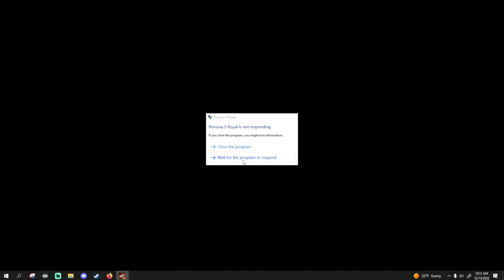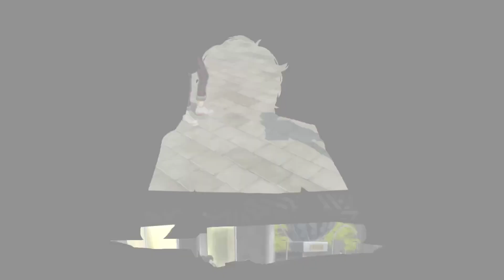Persona 5 Royal: 6 - The BEST new song*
*Considering that i haven't at this point heard much new music yeah thats just the default option. But screw that i adore this song, 10/10 maruki good doctor theme